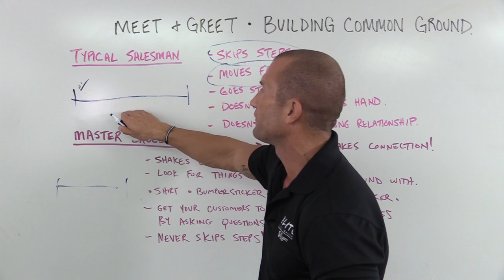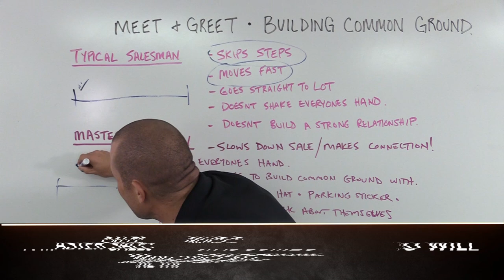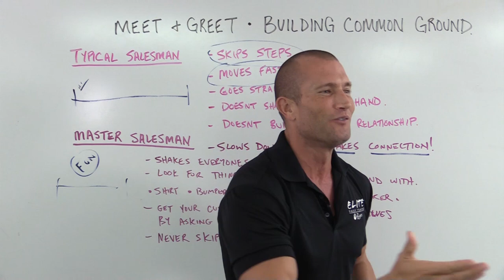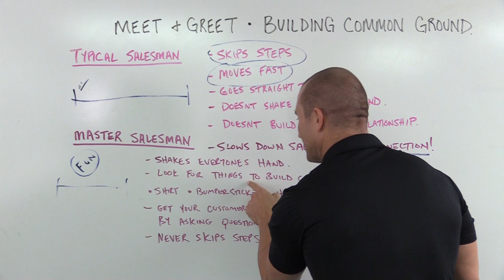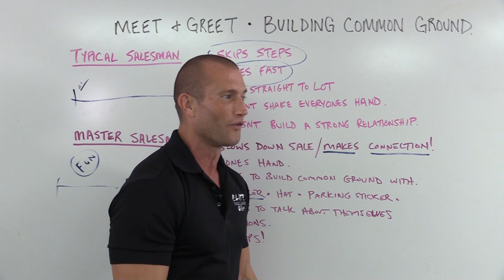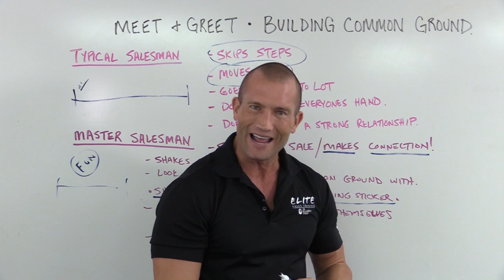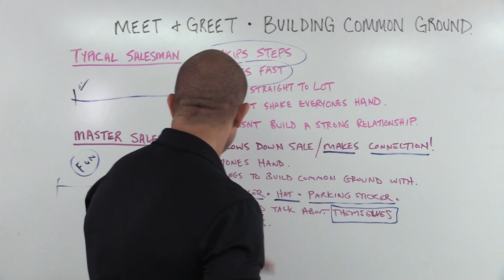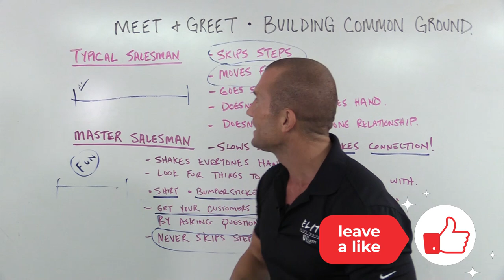Car Sales Training🚙 MEET AND GREET 🤝 Part 2 of 2 | Andy Elliott